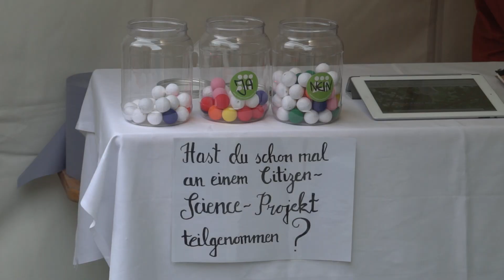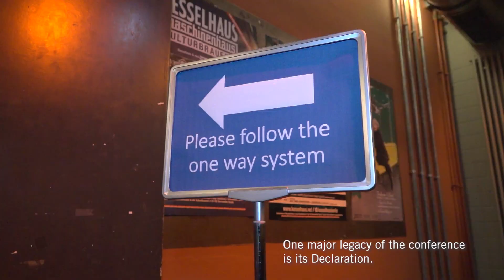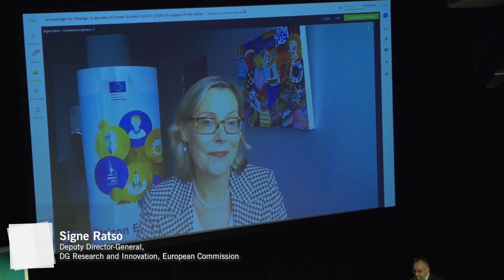"Our world – our goals": Citizen Science for the Sustainable Development Goals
A Declaration including policy recommendations resulted from the CS SDG Conference: "Our world – our goals: citizen science for the Sustainable Development Goals". The Declaration acts as a voluntary commitment by all partners to define the roles, competences and concrete potentials of CitizenScience to advance the SDGs. It was formulated in an open and participatory process.

The Declaration groups the various important contributions of citizen science to the SDGs in three central recommendations:
1) Harness the benefits of citizen science for the SDGs,
2) strengthen citizen science and its connections with other communities, and
3) strengthen future citizen science systems.

Already more than 290 people from more than 25 countries have endorsed the Declaration as individuals, or on behalf of their projects or as institutions.

Contact person: Silke Voigt-Heucke, Head of the Competence Centre Citizen Science, Museum für Naturkunde Berlin, Silke.Voigt-Heucke[at]mfn[dot]berlin

To stay updated on further developments concerning the Declaration, please check this site from the Museum für Naturkunde Berlin, where the signatories of the Declaration are also displayed